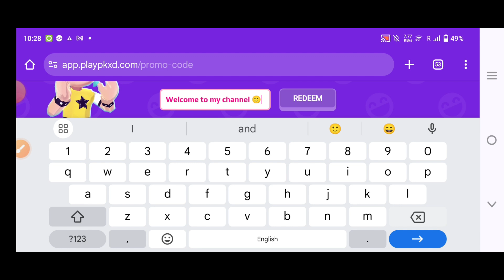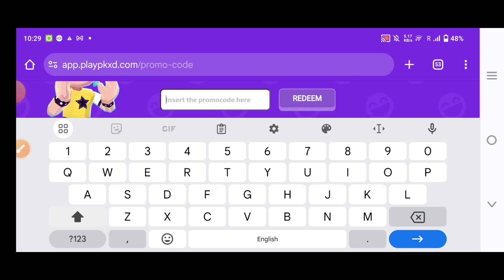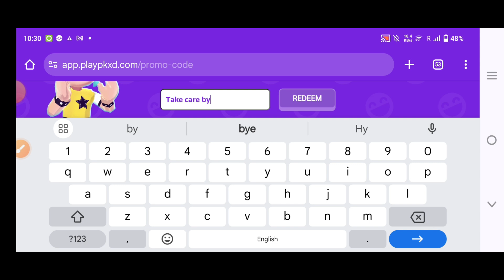pk xd promo codes | pk xd redeem code today | pkxd 2024 | pk xd free gems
If codes are not work in your game. So please watch my latest video. And get new working codes.l
Thanks 💕💕
Please...

Related) :-
✅pk xd gems codes
✅pk xd code
✅pk xd  codes in May 2024
✅pk xd redeem codes 2024
✅PK XD
✅pk xd promo code
✅pk xd promo code 2024
✔️Code pk xd
✅Promo code pk xd
✔️Pk xd codes promo 2024
✅Promo code pk xd 2024
✔️Codigos de pk xd